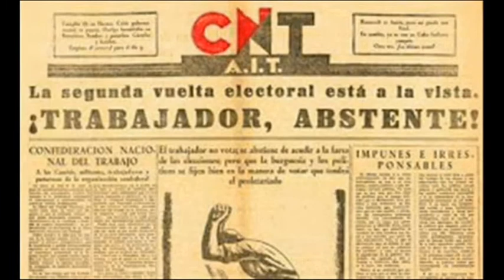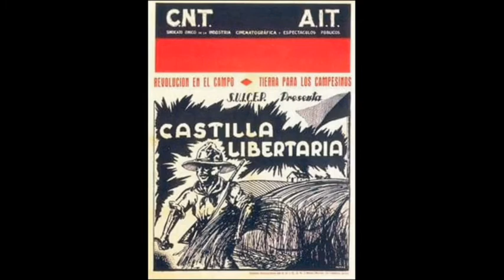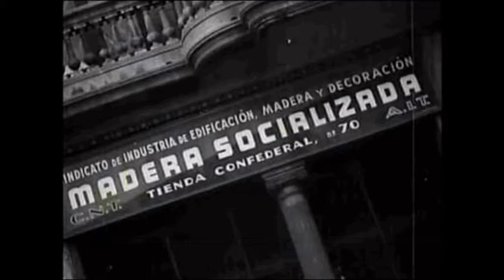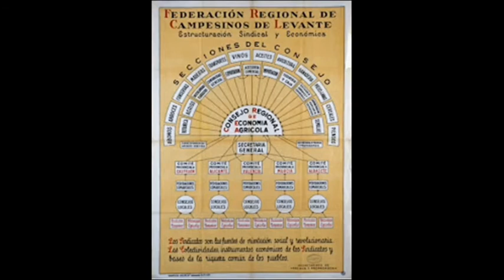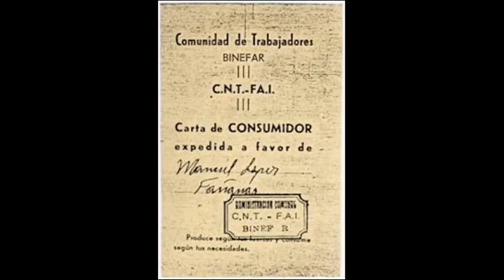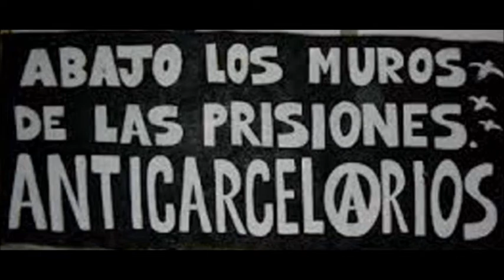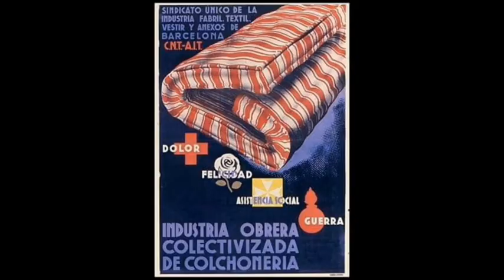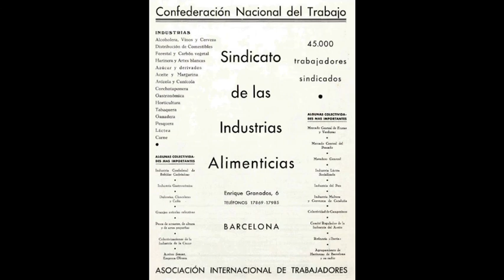CNT AIT Comunas anarquistas|anarcosindicalismo |Asociación Internacional de Traballadores|Anarquismo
(gallego) CNT AIT Comunas anarquistas | anarcosindicalismo | Asociación Internacional de Traballadores | Anarquismo